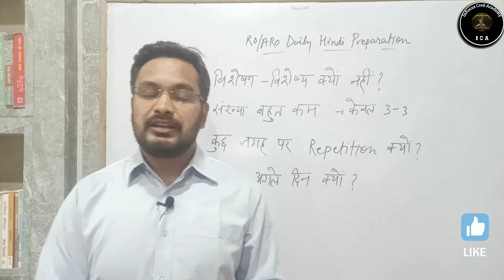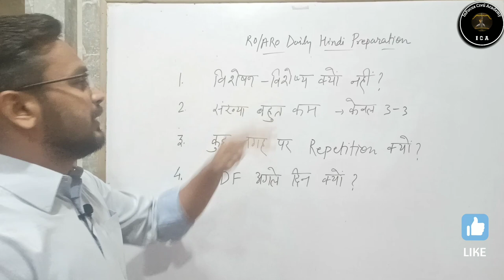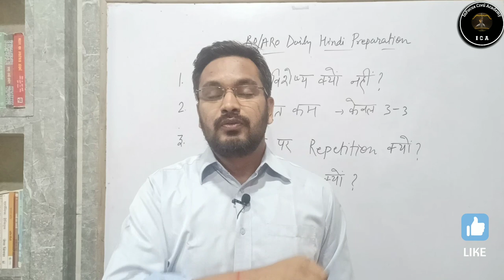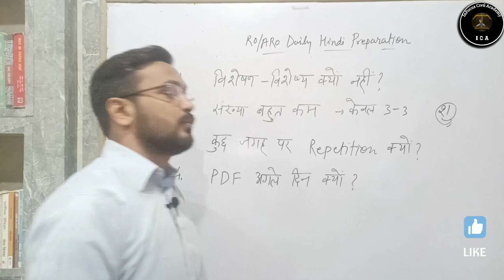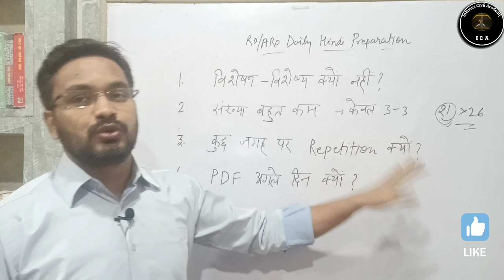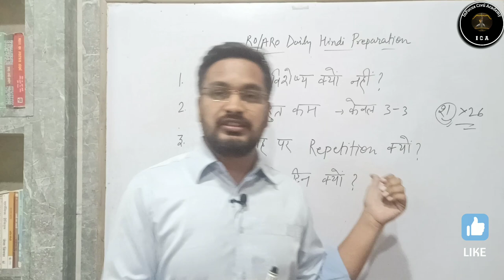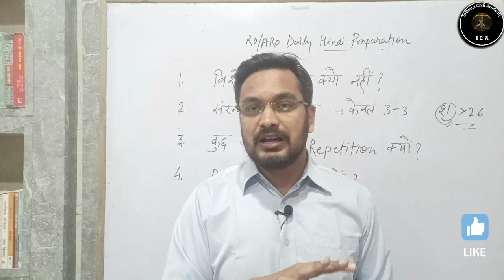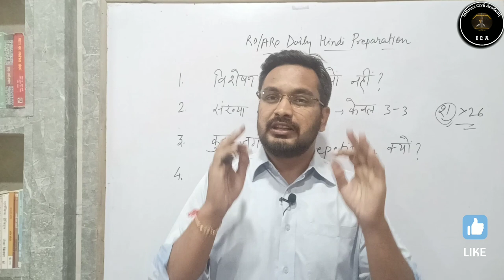roaro2022 | Daily Hindi Preparation Video+PDF|सवाल आपके, जवाब हमारे | विशेषण - विशेष्य कब से शुरु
RO/ARO Daily Hindi Preparation| Video+PDF
सवाल आपके, जवाब हमारे ||विशेषण - विशेष्य कब से शुरू

 Hi
दोस्तो आज के इस video में मैने RO/ARO Daily Hindi Preparation| Video+PDF सवाल आपके, जवाब हमारे ||विशेषण - विशेष्य कब से शुरू  के बारे में बताया है| जिनका अध्ययन करके मैने RO/ARO में अधिकतम अंक प्राप्त किय। यह वीडियो आपके परीक्षाओं के लिए उपयोगी एवं महत्वपूर्ण सिद्ध होगी।आप निरन्तर इन कक्षाओं को देखकर अपनी तैयारी को और अधिक बेहतर बना सकते है।Thankyou so much